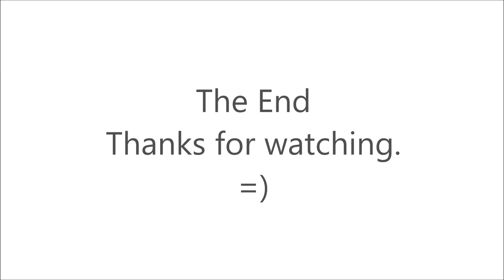8 mart , 2015 ( Qafqaz University, Finance)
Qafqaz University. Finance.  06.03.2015